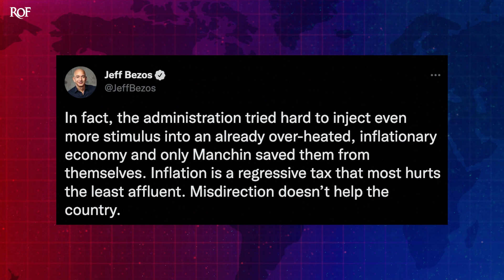Billionaire Jeff Bezos Praises Joe Manchin For Killing Joe Biden's Agenda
Jeff Bezos has decided to take the Elon Musk route and has become a massive Twitter troll in recent days, taking aim at the Biden administration for calling on wealthy people like himself to start paying taxes. Bezos decided to use this opportunity to praise Joe Manchin for helping to kill Biden's agenda and, as Bezos put it, saving Democrats "from themselves." Bezos is terrified of paying taxes, and he doesn't care how many people have to suffer as he lives it up. Ring of Fire's Farron Cousins explains what's happening.

Jeff Bezos, the billionaire who gained an extra $77 billion throughout the pandemic. So far has a couple things to say about president Biden recently saying that corporations and wealthy individuals need to pay their fair share in taxes. So in case you haven't been following along, president Biden did say that recently on Twitter, you know, how do we deal with inflation? Well, we get the wealthy to help pay their fair share in taxes. Is that gonna solve all of inflation here in the United States? It definitely is not, but I will get to in a minute, how that actually does help with inflation, but Jeff Bezos took issue with this. So he decided to pull an Elon Musk and become a massive Twitter troll. And in one of the tweets that he sent in response to Biden's claim that the wealthier not paying taxes, which clearly set Bezos off Bezos praised Joe mansion for killing Biden's agenda.

Let me read this one. Tweet from Bezos here, the administration tried hard to inject even more stimulus into an already overheated inflationary economy and only mansion saved them from themselves. Inflation is a regressive tax that most hurts the least affluent misdirection. Doesn't help the country. Now in one of the tweets, he did go on to talk about, yeah, we can have a conversation about, you know, the wealthy paying their fair share in taxes, but how dare you link it to inflation? Well, I'll tell you how, in fact, I don't need to tell you how, because Bernie Sanders has actually sponsored legislation that really lays it out pretty well. And I think this is kind of what Biden was hinting at, even though he didn't say it so eloquently. The fact is corporations like Amazon, Mr. Bezos have been price gouging consumers for several years, mostly due to the, uh, pandemic, right?

There is a supply chain shortage, not just in the United States, actually it's global. So all these people who think, oh, we're suffering here in the United States. Yeah. Get in line folks. It's happening all over the planet, inflation happening all over the planet. Why don't you open your eyes a little bit and look beyond our borders and see that this is not a unique problem to the United States. It was not caused by Biden. It was caused by a pandemic. So anyway, what these corporations have also done is their price, gouging consumers, they're artificially inflating, the already inflated prices. So Bernie Sanders comes along and he says, all right, we're gonna put in place a windfall tax. That's what his legislation wants to do. Of course, people like mansion. Aren't gonna let it become a reality, but he says this windfall tax is basically gonna tax you at 90% on all of your profits that are above pre pandemic levels. So not even all your profits, if you made 500 billion prior to the pandemic, but then you made 600 billion after the

Pandemic or during the pandemic, only the 100 billion difference would be taxed at that higher rate because that folks is the price gouging portion of it. So yes, if we tax these price, gouging profits, corporations would have more incentive to stop the price gouging. So what would that do to prices for consumers, folks, it would lower them.